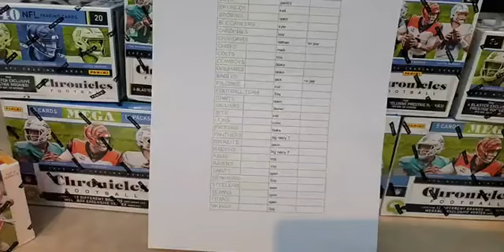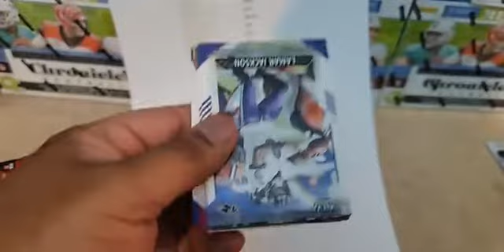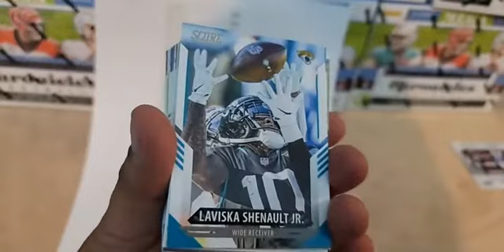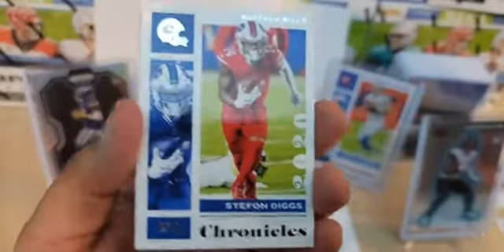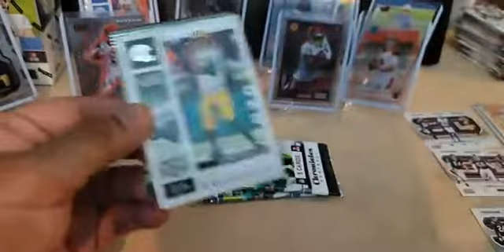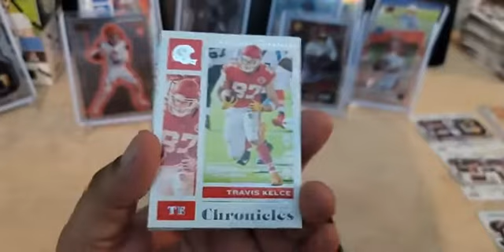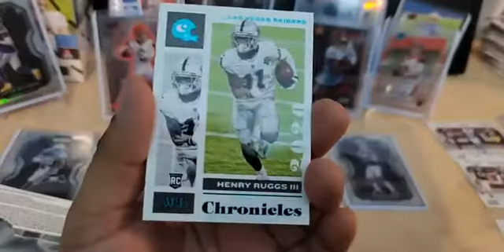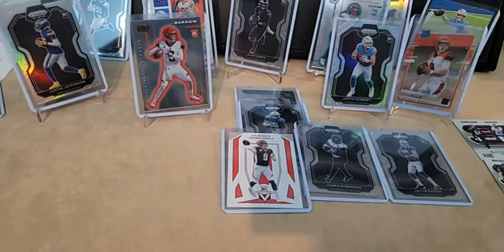2020-2021 Chronicles Score ebay break July 14, 2021